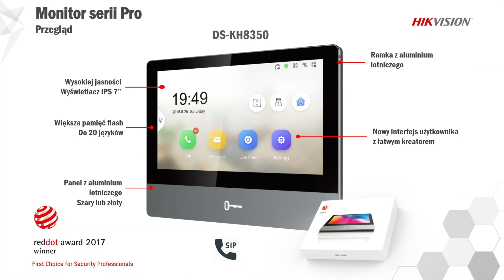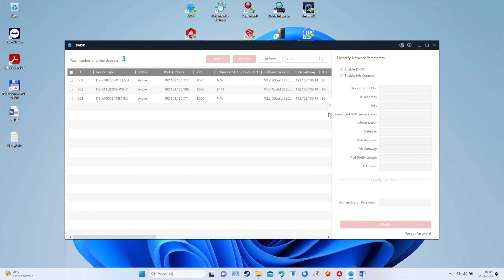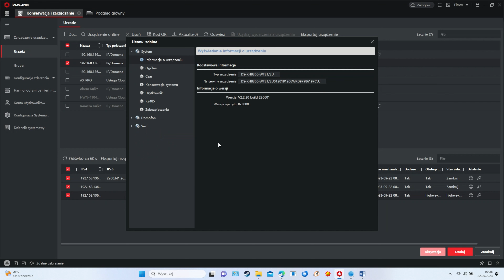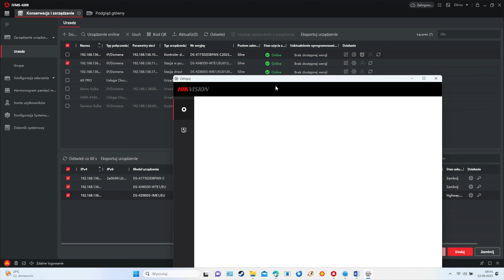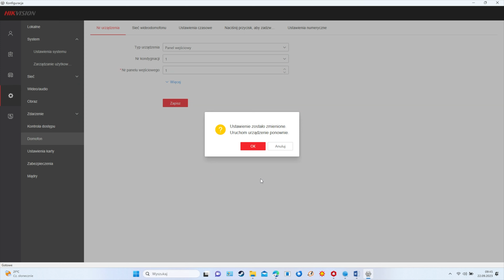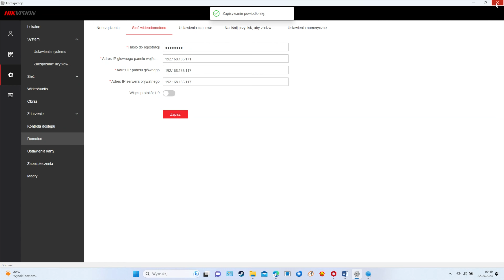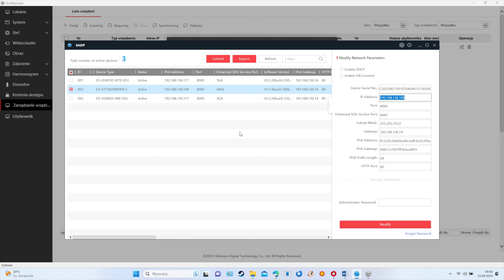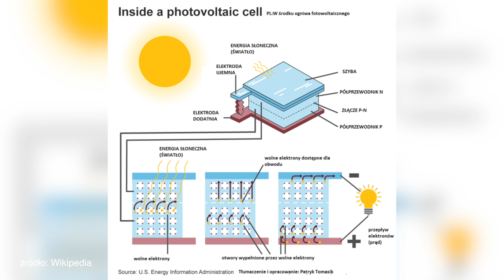Wideodomofony Hikvision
W dzisiejszym odcinku Hurton.tv Filip opowie widedomofonach marki Hikvision, czekają też  na was informacje o promocjach i ciekawostki.
Omawiane urządzenia odnajdziecie na stronie hurton.pl pod wskazanymi numerami katalogowymi.
Monitor wideodomofonu HIKVISION DS-KH8350-WTE1 (nr katalogowy 23496)
Moduł kamery wideodomfonu HIKVISION DS-KD8003-IME1(B)(O-STD)/EU (nr katalogowy 38919)
TERMINAL KONTROLI DOSTĘPU HIKVISION DS-K1T502DBFWX-C (nr katalogowy 36011)